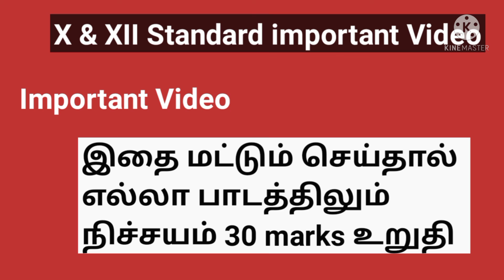Important Video| X XI XII Students| Easya 30marks vaangalam